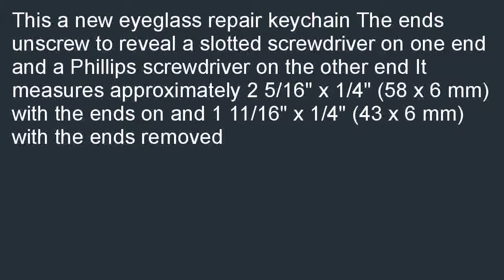Precision Screwdriver Keychain Eyeglass Repair Tool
On sale  B000RB06Y2/? Precision Screwdriver Keychain Eyeglass Repair Tool in stock. Find and share cheap prices now: Precision Screwdriver Keychain Eyeglass Repair Tool.